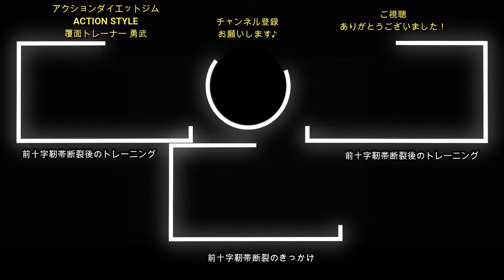【激レア】前十字靭帯断裂で不安な方へ。少しでも参考になれば嬉しいです！【僕のケアをしてもらっている先生にお話しを聞きました】＠覆面パーソナルトレーナー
今回お話を伺った磯本先生のHPはコチラです！

僕が過去にアップした前十字靭帯の動画です。
・前十字靭帯断裂後の僕のリハビリトレーニングを紹介します④【少しずつやっていきましょう】
・前十字靭帯断裂後の僕のリハビリトレーニングを紹介します⑤【安心してください。必ず動くようになります】
・前十字靭帯断裂後の僕のリハビリトレーニングを紹介します⑥【これは少しハードなので安全にやりましょう】
・前十字靭帯断裂後の普段やっているリハビリトレーニングを紹介します⑦【これが出来たらかなり筋肉ついてきてると思います】
・【不安】入院中に筋肉は落ちなかったか？というご質問にお答えします【西新宿に新しいスタジオオープン】

僕の自己紹介です。

楽しくカラダを変えていく推奨。日本体育大学卒業→指導免許取得→スタントマン→前十字靭帯断裂→リハビリ→低迷期間→アクションダイエット完成→ACTION STYLE 代表。マンツーマンパーソナル、グループレッスン、オフィスレクリエーション、日本全国オンラインレッスンと臨機応変なレッスンを行います！

マンツーマンのパーソナルレッスン、２・３人でのレッスン、グループレッスン、オフィスでのレッスン、大人数でのレッスン

★K-1 FITFIGHTとのコラボレーショングループレッスンはこちらから！

関連動画

★ 【手術当日〜翌日】前十字靭帯再建手術当日から翌日の様子！【前十字靭帯再建手術から競技復帰に向けて#1】

【カメラ】
DJI Osmo Pocket
iPhone 8

【使用楽曲】
OP曲：『歌舞伎ダンシング』 フリーBGM DOVA-SYNDROME
ED曲：『いにしえより続く街、大宰府』おとわび和風音楽素材